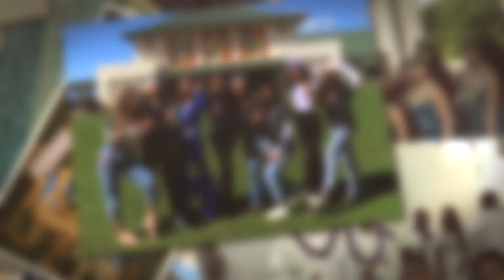KSK Class of 2021 Hali‘ali‘a Aloha: Brothers and sisters of ka Papa Poni